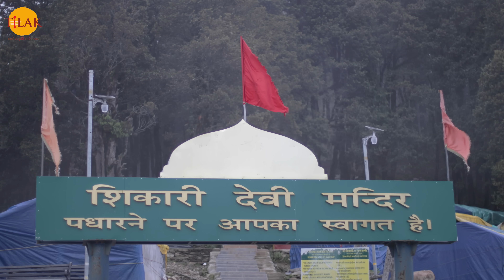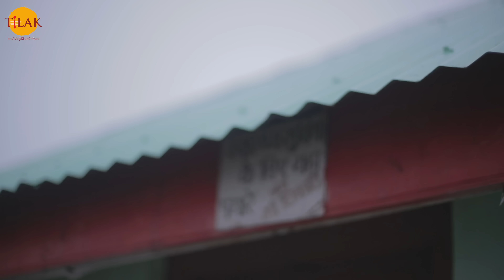आदिशक्ति माँ दुर्गा का चमत्कारी, माता शिकारी देवी प्राचीन मंदिर| नवरात्रि विशेष| 4K | दर्शन🙏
भक्तों! सादर नमन, वंदन और अभिनन्दन. भक्तों! हमारा देश भारत एक भक्तिप्रधान देश है। यहाँ के हर इक प्रांत में कोई न कोई सुप्रसिद्ध धार्मिक तीर्थ स्थल अवश्य है लेकिन हिमाचल प्रदेश एक ऐसा प्रांत हैं जहां हर शहर में दो चार लोकप्रिय और प्रसिद्ध धार्मिक स्थान हैं। इसीलिए हिमाचल प्रदेश को देवभूमि कहा जाता है। देवभूमि हिमांचल प्रदेश में सैकड़ों सुप्रसिद्ध मंदिर हैं। उन्ही मंदिरों में से एक है सुप्रसिद्ध शिकारी माता का मंदिर..

मंदिर के बारे में:
भक्तों शिकारी देवी का मंदिर हिमाचल प्रदेश के जिला मंडी में स्थित है। ये जिला हिमाचल प्रदेश का प्रसिद्ध शहर है। इस जिले का नाम एक ऋषि, मनु ऋषि के नाम पर पड़ा था। मंडी जिले के बारे में ये कहा जाता है कि ये शहर व्यापारिक दृष्टि से काफ़ी महत्वपूर्ण है।मंडी जिला व्यास नदी के किनारे बसा हुआ है और इस शहर में कई रमणीय स्थल भी हैं।

माँ शिकारी देवी मंदिर:
भक्तों शिकारी माता मंदिर मंडी जिले के जंजैहली से लगभग 18 किलोमीटर दूर, चौहार घाटी में एक सर्वोच्च शिखर पर स्थित है। जिसकी ऊंचाई समुद्र तल से 3359 मीटर यानि 11000 फ़ीट है इसीलिए इसे मंडी का क्राउन भी कहा जाता है। एक तरफ ये मंदिर लोगों की गहरी आस्था का केंद्र है तो वहीं दूसरी तरफ ये बड़े रहस्य का विषय है कि आखिर आजा तक कोई इस मंदिर की छत क्यों नहीं लगवा पाया?

पौराणिक कथा:
भक्तों शिकारी देवी मंदिर का इतिहास बहुत पुराना है। कहा जाता है कि इस मंदिर में मार्कण्डेय ऋषि ने बहुत सालों तक तपस्या की थी। उनकी तपस्या से प्रसन्न होकर माँ आदिशक्ति दुर्गा स्वतः प्रकट होकर विराजमान हो गईं। कालांतर, पांडवों ने अपने वनवास के दौरान, शिकारी देवी के मंदिर का निर्माण किया था।
भक्तों कहते हैं कि जब पांडवो और कौरवो के बीच में जुए का खेल चल रहा था तब एक औरत ने उनको जुआ खेलने से मना किया था लेकिन होनी को टाला नही जा सका..और जुआ खेलने के फलस्वरूप, पांडवो को अपना महल और राजपाट छोडकर निर्वासित होना पडा।
भक्तों पांडवों अपने निर्वासन का कुछ समय शिकारी देवी मंदिर के पास भी बिताया था। एक दिन पांचों भाइयों ने यहाँ एक सुंदर मृग देखा तो उन्होने उसका आखेट करना चाहा, लेकिन बहुत कोशिश के बाद भी वो मृग अचानक गायब हो गया। पांचों भाई इस बात को लेकर काफी हैरान थे इसी बीच आकाशवाणी हुई कि पांडवों! मैं आदिशक्ति दुर्गा हूं, मैंने तुम्हें जुआ खेलने से  मना किया था। लेकिन तुम नही माने और इसीलिये आज वनवास भोग रहे हो।
भक्तों तब पांडवो ने उस अदृश्य शक्ति से क्षमा प्रार्थना की। पांडवों की क्षमा प्रार्थना से प्रसन्न होकर देवी ने उन्हे बताया कि मैं विग्रह स्वरूप में इस पर्वत पर विराजमान हूं। तुम मंदिर बनवाओ और उसमें हमारे विग्रह को प्रतिष्ठित करवाओ तो तुम्हें अपना राज – पाठ वापस मिल जायेगा। पांडवो ने आकाशवाणी को आत्मसात कर देवी की मूर्ति खोज निकाली और एक चबूतरा बनाकर, देवी की मूर्ति को विधि विधान से प्रतिष्ठित कर दिया। चूंकि पांडवों के समक्ष देवी मायावी शिकार(मृग) के रूप में प्रकट हुईं इसलिये देवी का नाम शिकारी देवी और पर्वत का नाम शिकारी पर्वत पड़ा था।
भक्तों इस मंदिर में चबूतरे के बीचो-बीच माता शिकारी देवी की मूर्ति विराजमान है। शिकारी माता की मूर्ति के अलावा यहाँ कमरुनाग देवता की मूर्ति भी स्थापित है।

एक और पौराणिक कथा:
एक पौराणिक कथा ये भी है कि यहाँ पांडवों ने भी यहाँ तपस्या की थी। इनकी तपस्या से भी माँ दुर्गा बहुत प्रसन्न हुई थी और माँ दुर्गा ने पांडवों को कौरवों के खिलाफ युद्ध में जीत का आर्शीवाद दिया था। पांडव यहाँ एक चबूतरे का निर्माण किए और देवी के विग्रह को प्रतिष्ठित तो किए लेकिन माँ शिकारी देवी मंदिर पूरा नहीं नहीं कर पाये और चले गए। तब से यह मंदिर उसी अवस्था में है।

चबूतरे के ऊपर पक्षी नहीं उड़ते:
भक्तों कहा जाता है कि माँ शिकारी देवी मंदिर के ऊपर से न तो पक्षी उड़ पाते है और न ही कोई हेलीकाप्टर या हवाई जहाज यहां से गुजर पाता है। मंदिर में हर साल बहुत बर्फ गिरती है पूरा क्षेत्र बर्फ से कई फीट तक ढंका होता है। लेकिन माँ इस मंदिर के आसपास का के साथ पर कभी भी बर्फ नहीं टिकती।

मान्यता:
भक्तों इस मंदिर के प्रति लोगों को ऐसी मान्यता है कि आँखों की बीमारी होने पर, अगर आँखों का रोगी शिकारी देवी को चांदी अथवा सोने की बनावटी आँखेँ समर्पित करता है तो आँखों की बीमारी ठीक हो जाती है। हर साल लाखों लोग आखें ठीक होने पर शिकारी माता को चांदी की आखें चढाते हैं।

त्यौहार, उत्सव और मेला:
भक्तों यों तो शिकारी माता मंदिर में सभी त्योहार बड़े हर्ष, उल्लास और उत्सवपूर्ण ढंग से मनाए जाते हैं लेकिन बसंत और शरद दोनों ही नवरात्रियों में यहाँ का दृश्य बड़ा ही सुहावन और मनभावन होता है।